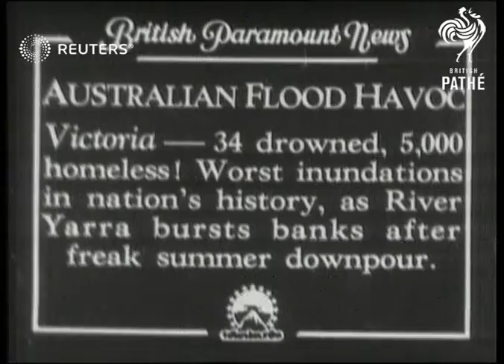AUSTRALIA: 34 People die when river Yarra burst banks (1935)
AUSTRALIAN FLOOD HAVOC! Thirty-four drowned, 5,000 homeless! Worst inundations in nation's history, as River Yarra?

Full Description:

SLATE INFORMATION: AUSTRALIAN FLOOD HAVOC

Melbourne, Australia: Top view pan. of flooded factories. Long view pan. of rushing water. Long view of traffic in flooded street. Semi view of people in boat past flooded shops. Long view of foam breaking over seafront. Semiview of sea breaking over baths. Long view mast of sailing vessel showing above sea. Gen. view pan. of flooded countryside, chimney showing just above water. Semiview of men leaving building thru roof of building. Side view of high water under bridge. Long view house top showing above water. Gen. view of flooded farms. Long view of house top showing above water.

Sound Effects: Off-stage voice describes floods, and mentions that 34 people were drowned and 5,000 people are homeless.

Disasters and Accidents; Weather; Australia
Background: AUSTRALIAN FLOOD HAVOC! Thirty-four drowned, 5,000 homeless! Worst inundations in nation's history, as River Yarra bursts banks after freak summer downpour.